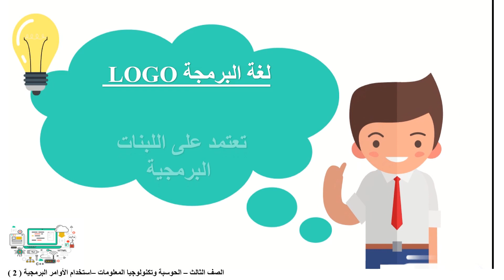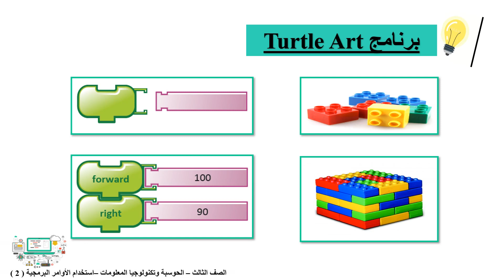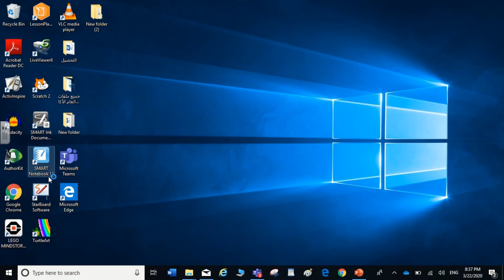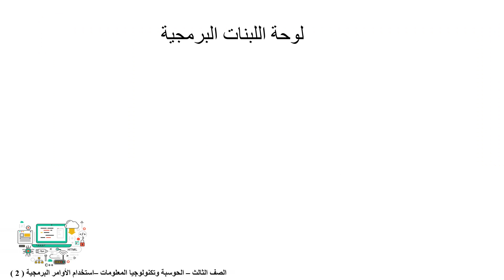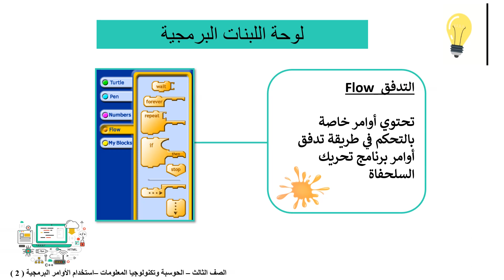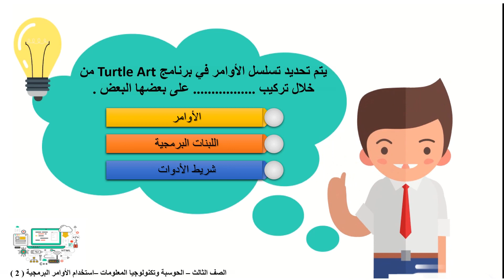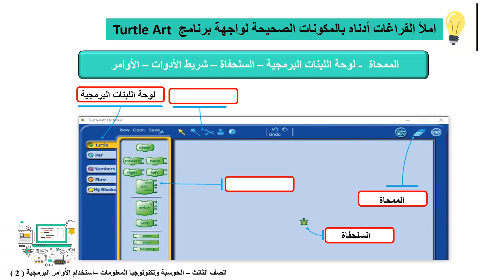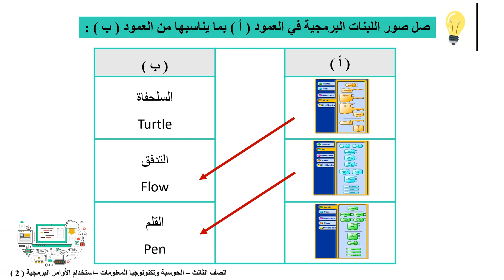الصف الثالث الحوسبة وتكنولوجيا المعلومات استخدام الأوامر البرمجية 2